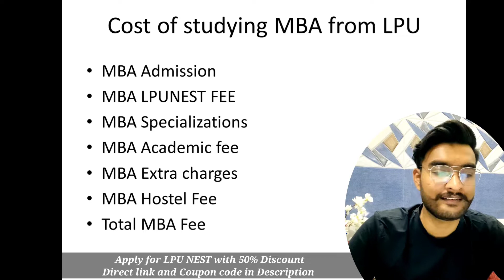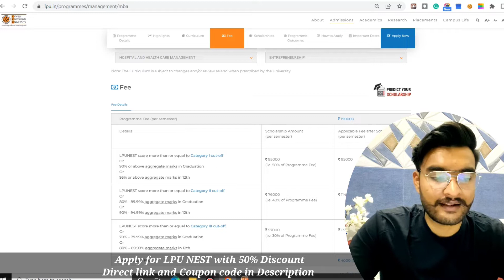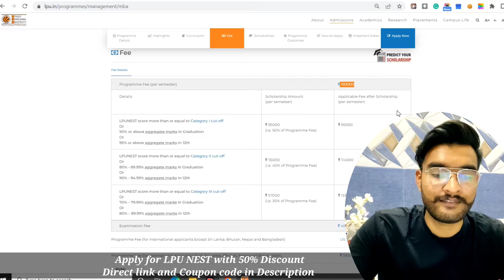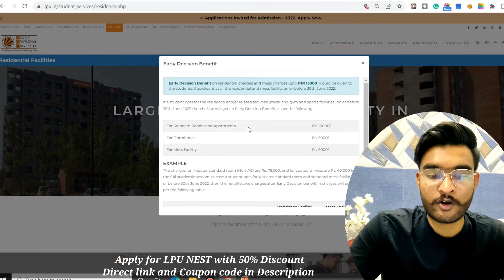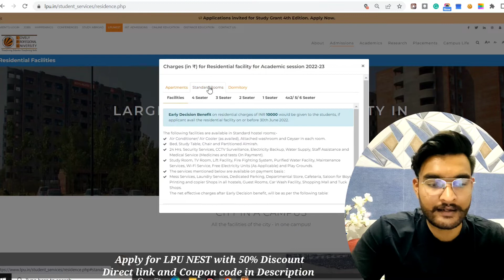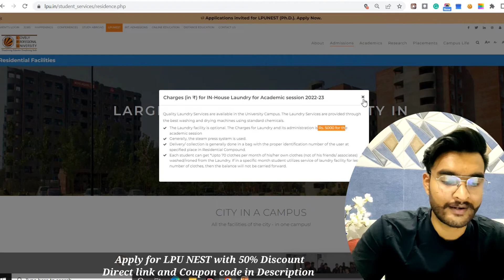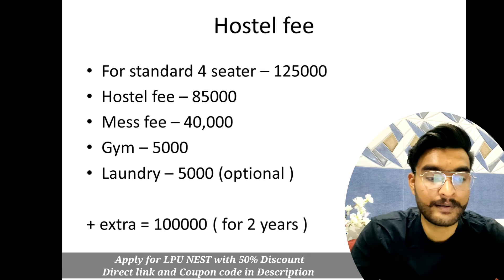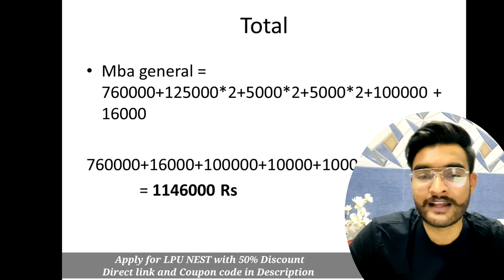Cost of Studying in Lovely Professional University | MBA from LPU | Academic fee | Hostel Fee | Mess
Apply for LPU Admission - LPUNEST Now !

COMMENT FOR ANY DOUBTS - FASTEST REPLIES IN COMMENTS

In this video i am talking about Cost of Studying in Lovely Professional University | MBA from LPU | Academic fee | Hostel Fee | Mess
i told that how much it will cost to study in lpu and what will be total cost of doing MBA from LPU and what will be hostel fee for mba
gym fee of lpu
laundry fee of lpu
sports fee lpu
mess fee lpu so i calculated all the fees and extra expenses in lpu and then told what will be total expenses in lpu
Lovely Professional University | Admission, Courses, Eligibility, Fees | LPU is Famous for?
LPU btech Fees structure & Scholarship criteria
LPU Hostel & Mess Detail 2021 | Lovely Professional University | LPU HOSTELS | LPU MESS
LPU New Hostel prices 2022 | LPU hostel details & fees

What is the fees of MBA in LPU?
How is MBA placement at LPU?
Is it easy to get admission in LPU for MBA?
Which MBA course is best?
How many seats are there in MBA in LPU?
LPU Honest Review | Reality Explained 😂 | Placements | Hostel | Campus Life | Scholorships & Fee

Is LPUNEST easy?
What are the fees of LPUNEST?
What is the cutoff for LPUNEST?
Can I get admission in LPU without LPUNEST?
Can I still apply for LPUNEST?
Can I apply for LPUNEST now?
How to Apply for LPU NEST 2019 | Lovely Professional University
How to Prepare and Crack LPU NEST Exam?
What is the LPUNEST syllabus?
Is LPUNEST tough?
Is LPUNEST tough?
What is the cutoff of LPUNEST?
all of these questions about Lovely Professional University LPUNEST I am talking in this video and telling everything in so much details
so must watch this full video